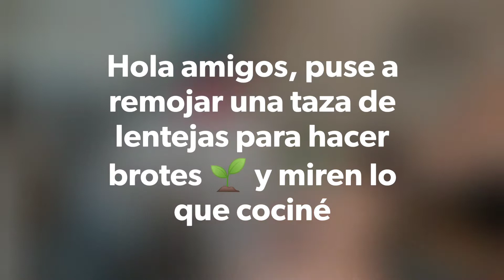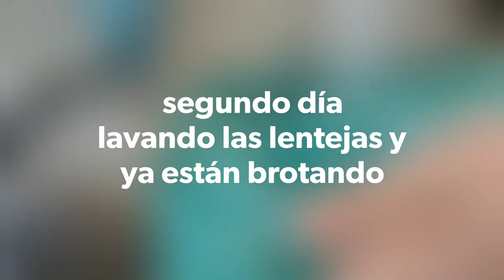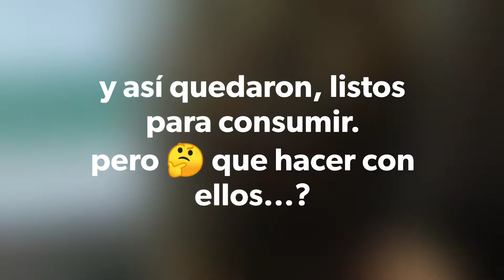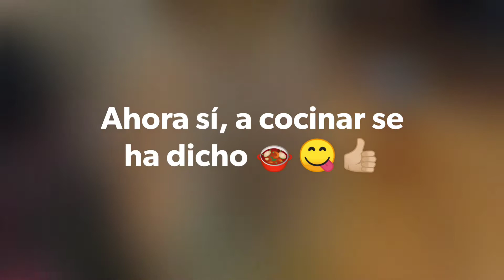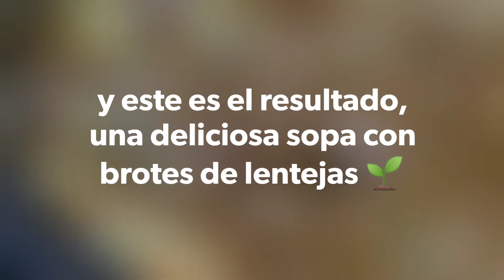Hice Brotes 🌱 de lentejas y miren lo que cociné 😋👍🏼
Hola amigos 👋 me puse manos a la obra y perforé una botella plástica para luego meterle una taza de lentejas que previamente dejé remojando de un día para otro, luego las introduje en la botella y durante 7 días las estuve cuidando, regandolas y colando el agua, para crear el efecto invernadero use una bolsa plástica.
Luego de 7 días usé los brotes para hacer esta deliciosa sopa 🌱😋👍🏼

Y Buen Provecho 😋👍🏼